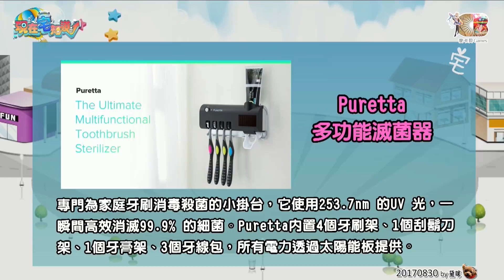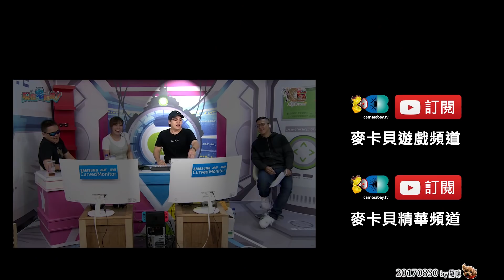【小編特選宅精華】小編想不到標題惹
六嘆、鳥屎、魯蛋、媛媛聯手主持